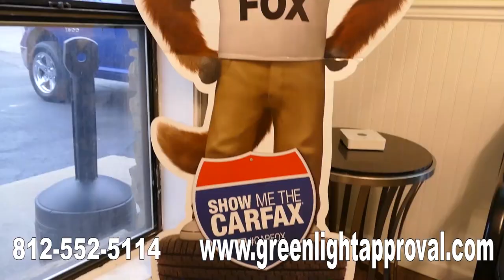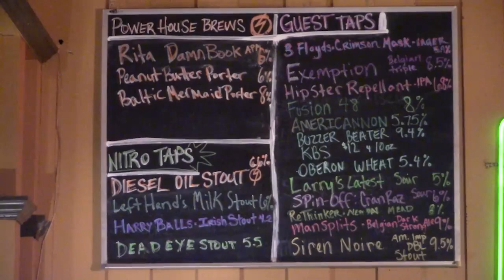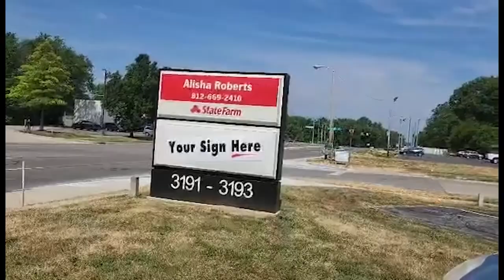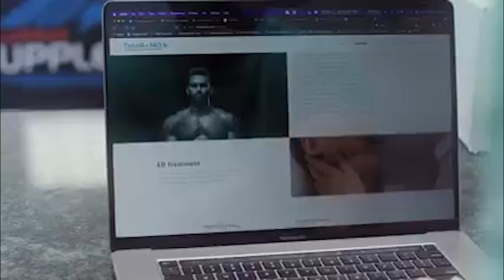EMERGE ERUPTION: EPISODE 9 | Calvin Tankman vs Mance Warner and much more!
IT’S TIME TO FEEL THE ERUPTION!

Welcome to episode NINE of EMERGE: ERUPTION! On this week’s episode we have a debuting Eric Dillinger taking on the sweet tooth superstar, Percy Davis with a special guest commentator!

This week’s legacy match goes all the way back to 2018! Calvin Tankman and Mance Warner go to WAR!

And in the main event, Outbreak champion Jordan Kage and Roger Malcolm challenge Chet Rippley and a partner of his choosing!

EMERGE Wrestling is in a state of emergency. EMERGE 70: STATE OF EMERGENCY NIGHT 1 is August 12th, 2023. Get your tickets now to see the first night of a 16 man tournament. Winners of each tournament will get a shot at the EMERGE Championship in October! Already announced for Night 1, Calvin Tankman vs Solomon Tupu, Jordan Kage vs Paragon, Dylan Bostic vs Jason Hotch, and PB Smooth vs Daniel Eads!